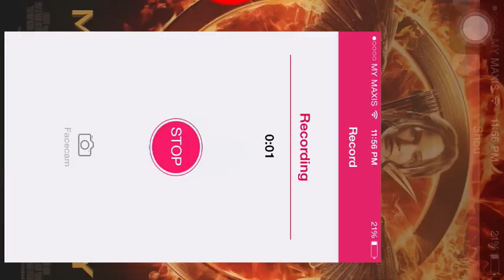Growtopia Pro ATM Farm